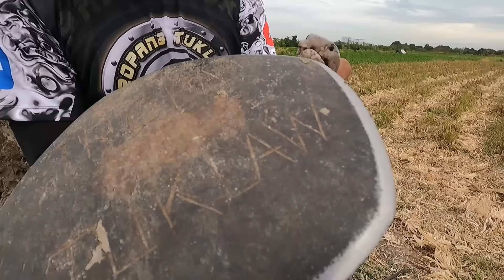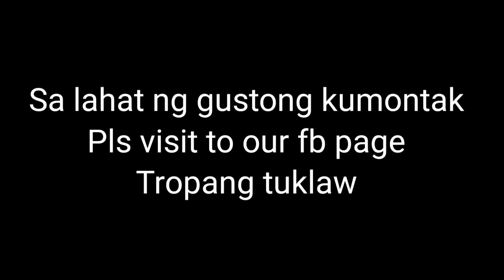Malalaking Cobra na gumagala sa resort nahuli na ng tropang tuklaw